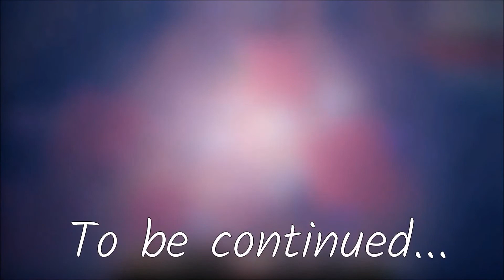Minecraft Dungeons EP01: Creeper Woods (Fireball & Ele)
In this episode, Elephant and Fireball (and in upcoming videos by Bunny) take on the dangers of Mojang Studios' new dungeon crawler: Minecraft Dungeons! These videos will have much less editing (jump cuts) than in things such as Elephant's Survival Let's Play ) so expect longer videos (around 20 to 30 minutes per vid). Hopefully you all enjoyed!

►Closed Captions
Yellow text: Elephant
Red text: Fireball
Blue text: Bunny
Green text: FrecklePower
Orange text: Carlos
Light Blue text: Han